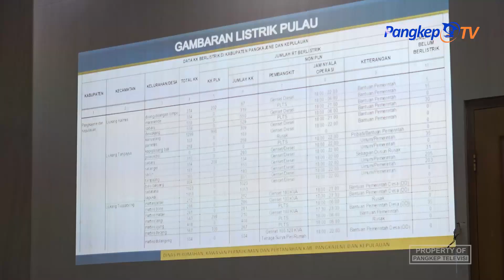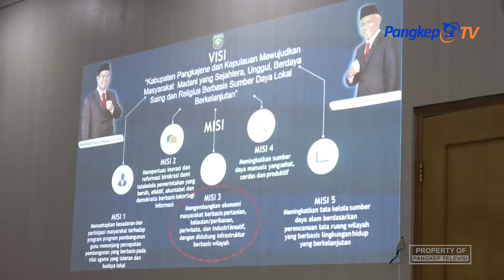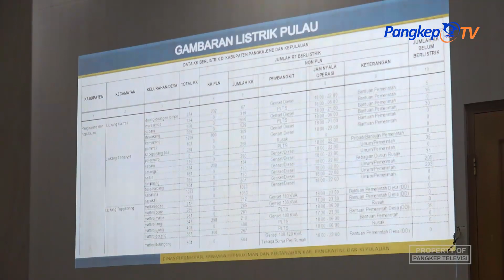Bupati Pangkep Terima Kunjungan DPD RI